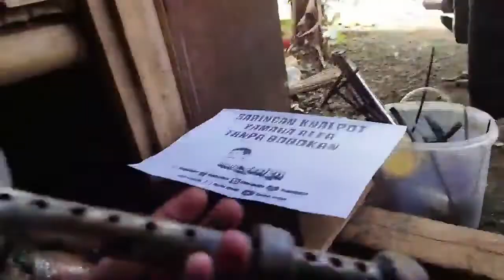Saringan Tanpa Gasbul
Belinya disini :
- Saya menjual SARINGAN KNALPOT YAMAHA ALFA V100 SIGMA FORCE ONE FIZR seharga Rp100.000. Ayo beli di Shopee! (GRATIS ONGKIR EXTRA)